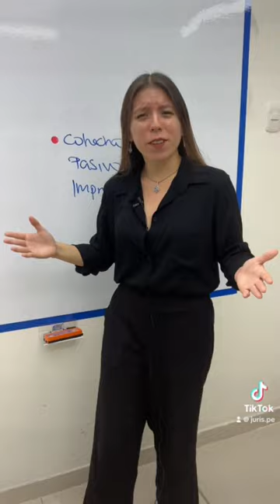¿Cuál es la diferencia entre el cohecho pasivo propio y el cohecho pasivo impropio?